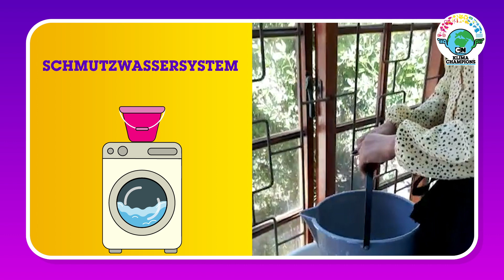Wasser sparen – So wirst du zum Klima-Champion | Cartoon Network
CNN spricht mit Hanna über Klimaprobleme und sie stellt eine Möglichkeit vor, Wasser mithilfe eines Schmutzwassersystems zu sparen.

Willkommen beim offiziellen YouTube-Kanal von Cartoon Network Deutschland. Hier findest du Videos, Clips und ganze Folgen aus deinen Lieblingssendungen: Die fantastische Welt von Gumball, Craig of the Creek, Teen Titans Go!, We Bare Bears – Bären wie wir,  We Baby Bears, Ben 10, Adventure Time – Abenteuerzeit mit Finn und Jake, Clarence, Regular Show, Steven Universe, und viele weitere warten auf dich.